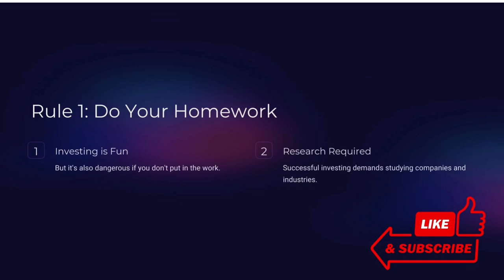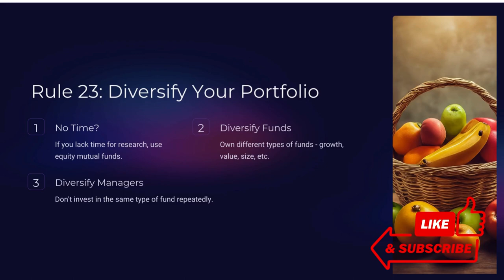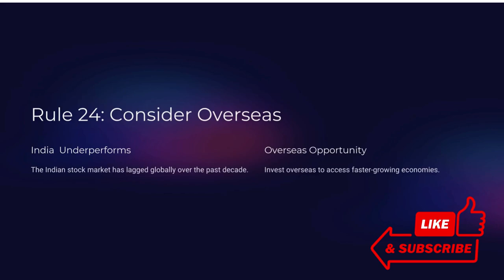Peter lynch 25 golden rules for investing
Peter Lynch’s 25 Golden Rules for Investing. In this video, we delve into these timeless principles, empowering you to make informed decisions in the dynamic stock market.

Key Topics Covered:
1. Investing Is Fun and Exciting (But Requires Work):
Discover why investing is both thrilling and perilous.
Learn how to harness the excitement while doing the necessary groundwork.
2. Your Investor’s Edge:
Wall Street experts don’t hold the key to success; you do.
Leverage your existing knowledge to outperform the pros.
3. Be the Contrarian:
The herd mentality dominates the stock market, but you can beat it.
Learn how to ignore the crowd and find hidden gems.
4. Behind Every Stock Lies a Company:
Understand the fundamentals of the companies you invest in.
Explore their operations, financial health, and growth prospects.
5. Patience Pays Off:
Short-term stock movements may not correlate with company success.
The long-term alignment between company performance and stock returns is your golden ticket.
6. Know Thy Holdings:
Avoid blind investments; understand what you own.
“This baby is a cinch to go up” won’t cut it.
7. Quality Over Quantity:
Long shots often disappoint; focus on quality companies.
Manage a portfolio of 8-12 well-researched stocks.
8. Solvency Matters:
Never invest without understanding a company’s finances.
Poor balance sheets lead to significant losses.
9. Industry Insights:
Avoid hot stocks in trendy industries.
Seek consistent winners in non-growth sectors.
10. Patiently Concentrate:
Concentration beats diversification.
A handful of big winners can transform your investment journey.
11. Spotting Hidden Gems:
The observant amateur discovers growth companies before the pros.
Explore untapped opportunities across industries and regions.
12. Embrace Market Declines:
Stock market declines are routine; be prepared.
Use downturns to scoop up undervalued gems.
Conclusion:
Peter Lynch’s rules transcend time and remain relevant.
Equip yourself with knowledge, patience, and a contrarian mindset.
🚀 Let’s decode the 25 Golden Rules together and elevate our investing game! 🚀